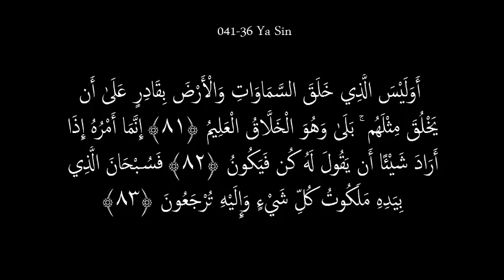041-36 Jasin - Mahir Ulvan